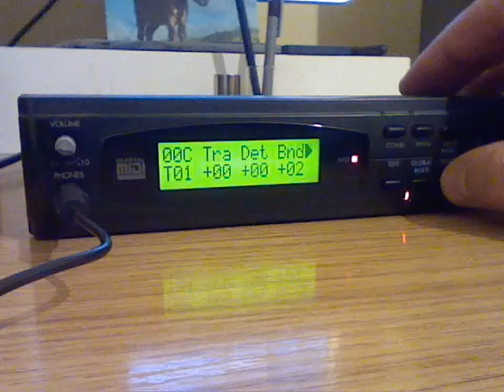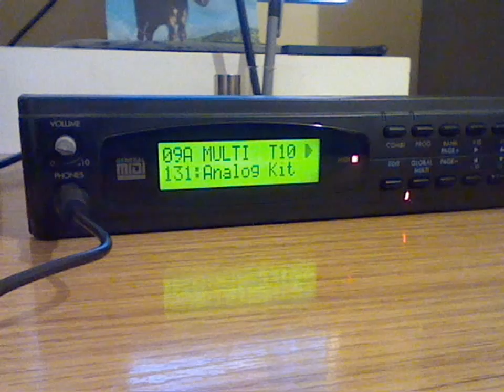Korg X5DR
Korg X5DR (Space)

The last track I composed on my Korg X5DR before moving to Virtual Instruments.

I couldn't load the original sound patches I created on the device because of the incompatibility of Windows 7 and the Korg Editing Software.  I have therefore applied sound patches from the 05R/W (Bank B) on the device to demonstrate the muli-bank part of the synth.

Finally I have included the original song and mix with my own original patches.